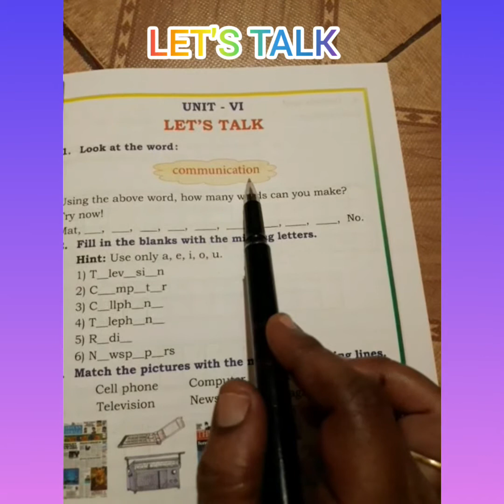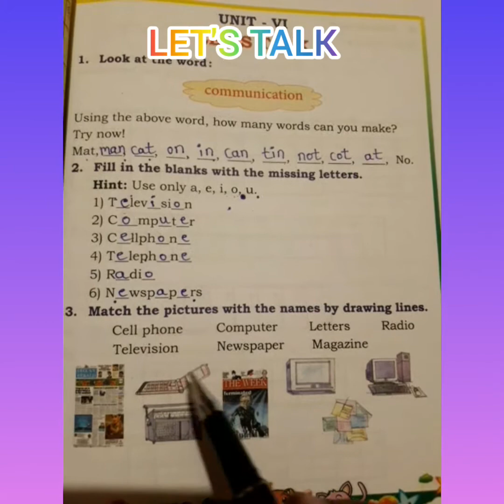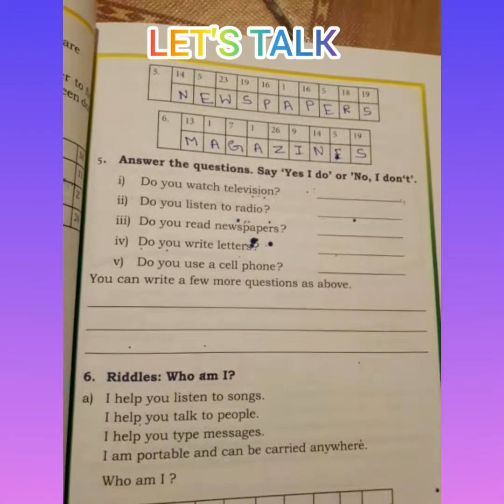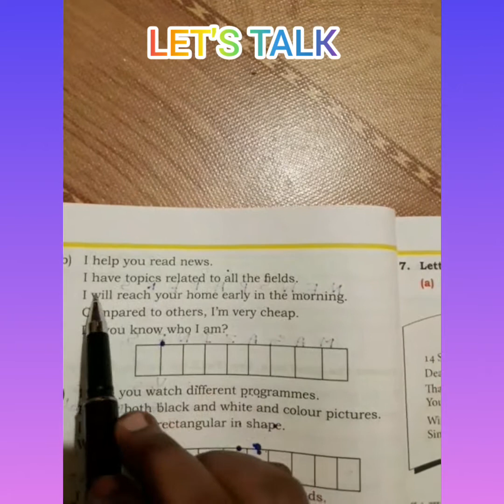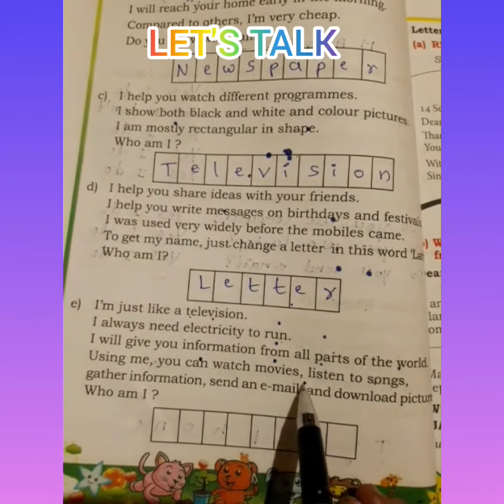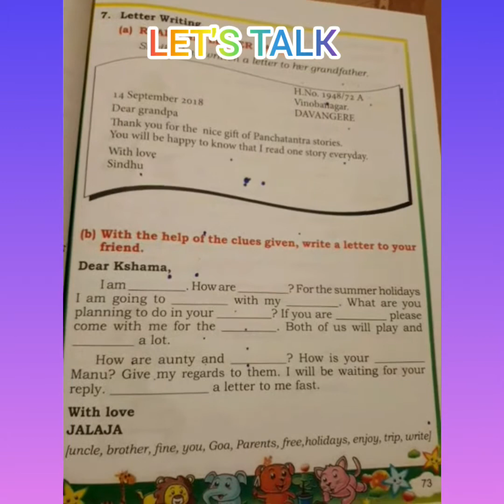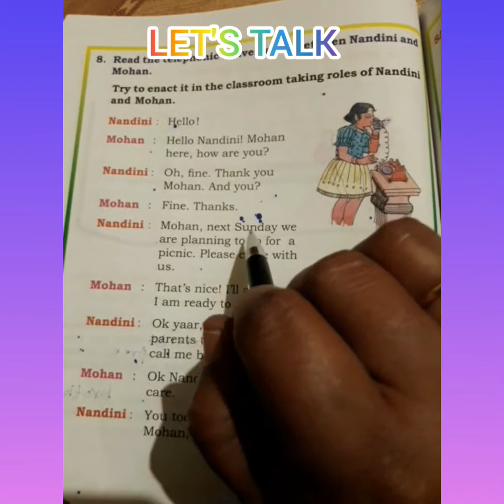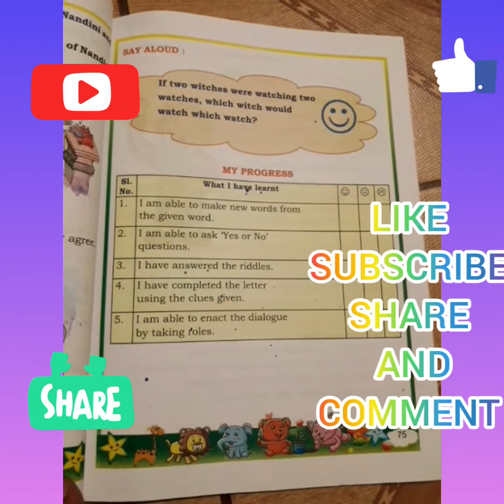Nali Kali English 3rd standard unit 6 Let's talk.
Vijayalakshmi Akki child education